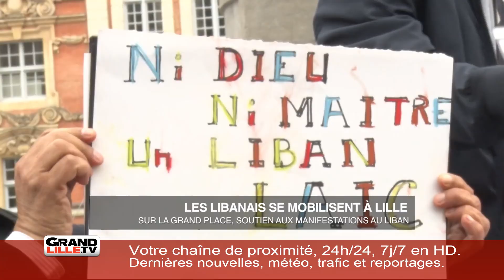Lundi 28 Octobre 2019 - L'information de la matinée